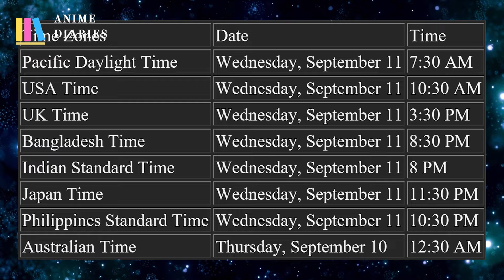Alya Sometimes Hides Her Feelings in Russian Episode 11 Eng Sub Release Date, Time & Preview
What's up, guys! Hope you all are doing well. I discuss the release date and time of Alya Sometimes Hides Her Feelings in Russian Episode 11. I will try my best to keep you guys updated with anime news.